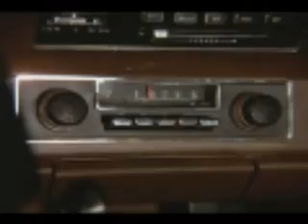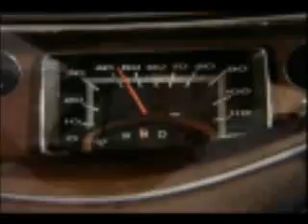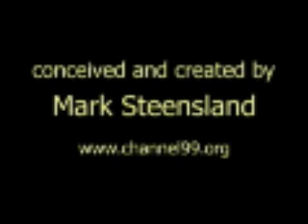Duel Recut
Short film version of Steven Spielberg's "Duel," based on the story by Richard Matheson. Thanks to the 25K+ people who previously watched it!)